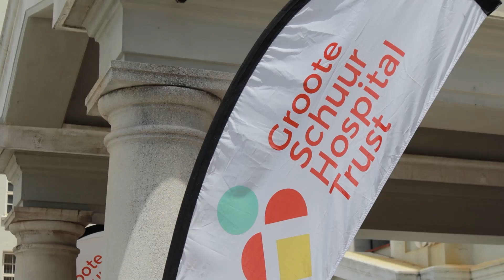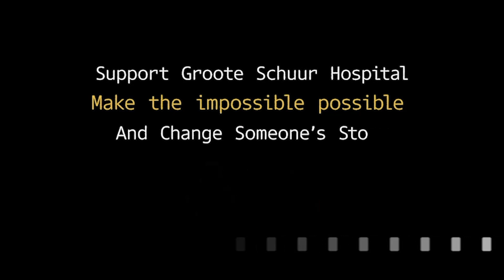The First of Many | Groote Schuur Hospital Trust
Welcome to the Groote Schuur Hospital Trust's first event, "The First of Many" which was hosted on the 55th anniversary of the World's First Heart Transplant at Groote Schuur Hospital on 3 December 2023. This event featured some of the recent groundbreaking 'firsts' which has been achieved at Groote Schuur Hospital.